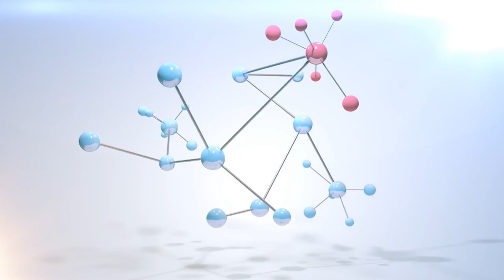Swastha Sandesh With DR.Binod Parajuli By Tejendra K.C || Buddha TV